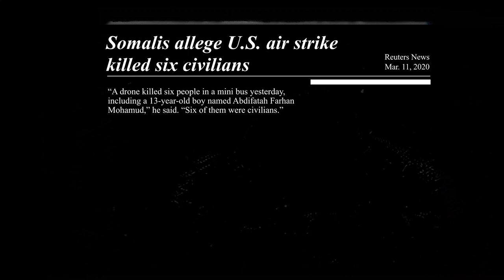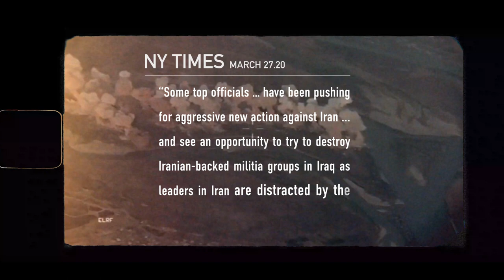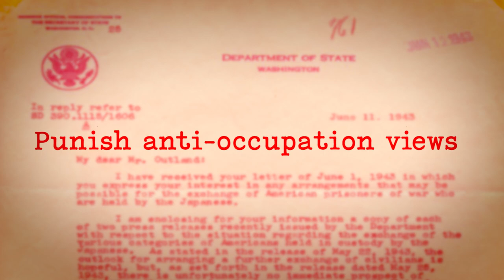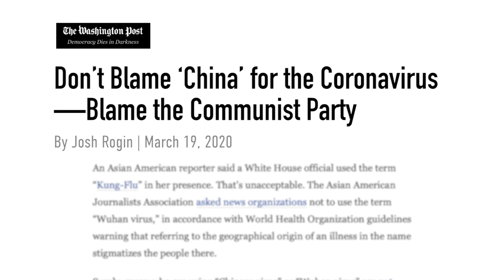US Empire Exploits COVID-19 For More War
Abby Martin breaks down all the hidden acts of US foreign policy aggression under the cover of the COVID19 pandemic.